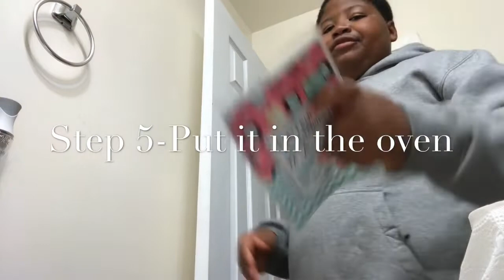DND night routine/funny